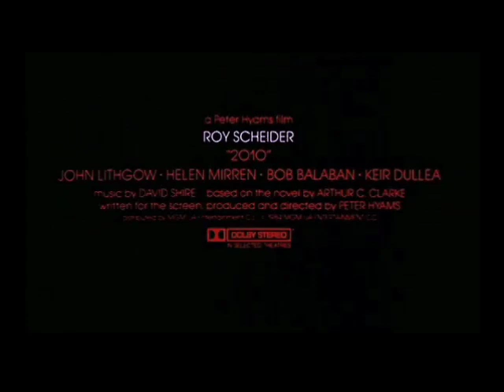2010: The Year We Make Contact (1984)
2010: The Year We Make Contact (1984)